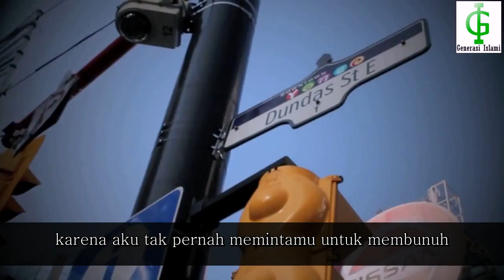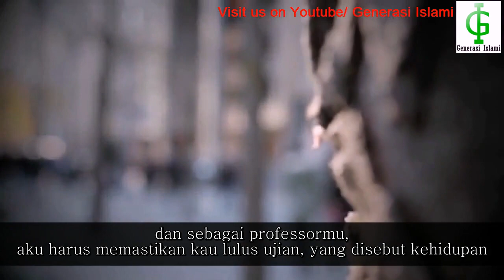Islam 101 || Amal Ahmed Albaz